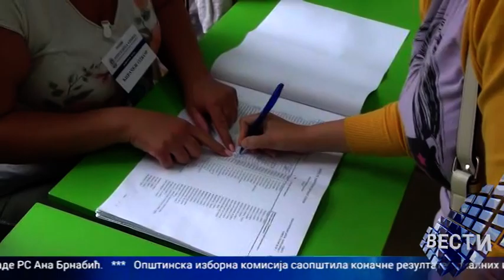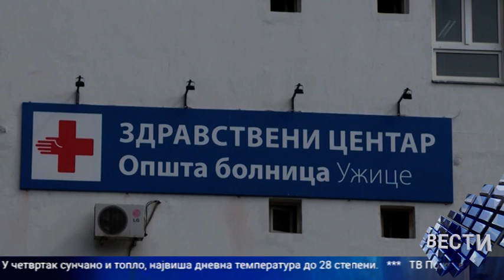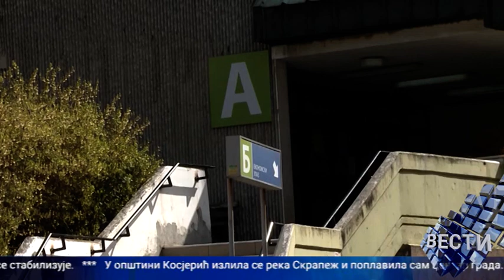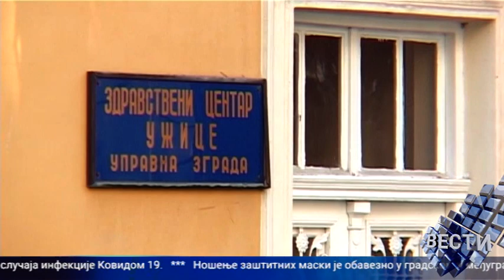Vesti 24 06 2020